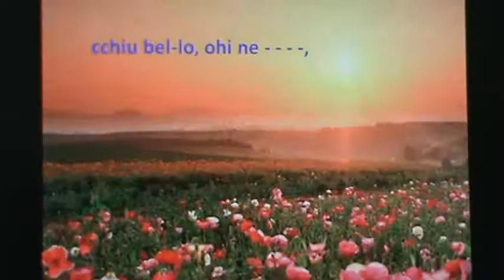'O Sole Mio by Philip Shen and Grace Ha 9 12 2013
It is a beautiful Italian folk song.
It is a love song.
It is a very romantic and passionate song which is loved by so many people in the world.